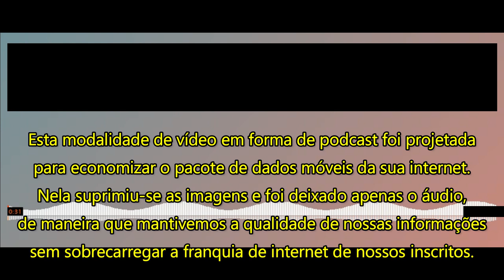Podcast: 1a live Corujão do Canal BUNKER VIETCONG!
Podcast para quem não teve tempo de ver a Live na madrugada!

Conheça o Canal ARTE DA GUERRA!